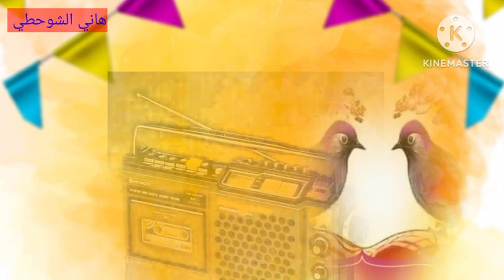من روائع الفنان هزاع (ما احلا الحان حبك من تعز لا حريب)